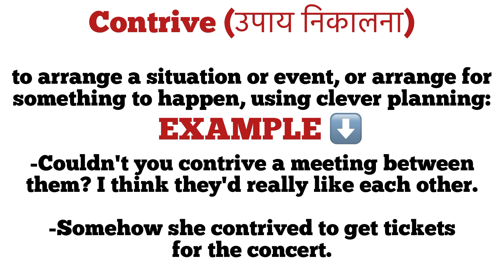Contrive meaning in hindi | contrive ka matlab kya hota hai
explanation of contrive
description of contrive
word meaning
vocabulary